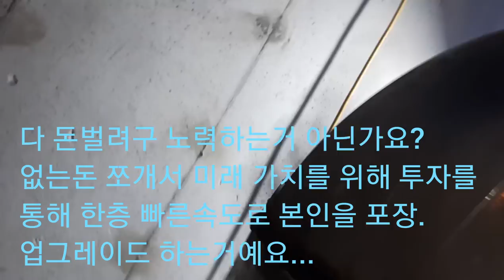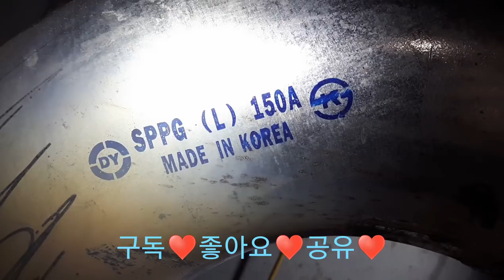아크용접(e4313연강) 수평용접.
(welder jin)